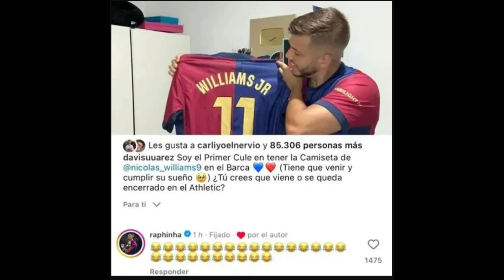URGENT! MESSI WANTS ANSU FATI! RAPHINHA'S FURIOUS REACTION TO NICO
MESSI WANTS FATI! RAPHINHA'S FURIOUS REACTION TO NICO - OLMO SURRENDERS TO RAPHINHA'S GREAT PERFORMANCE